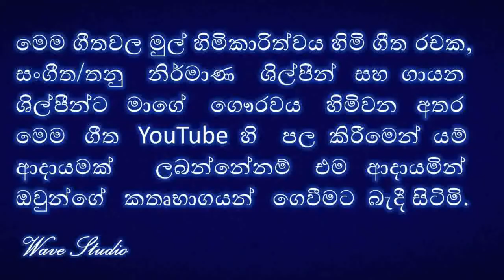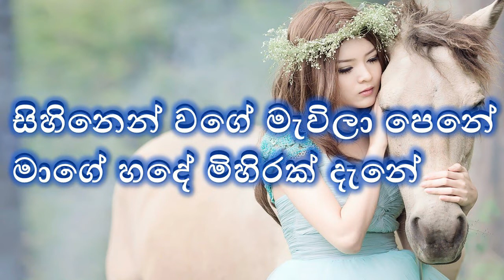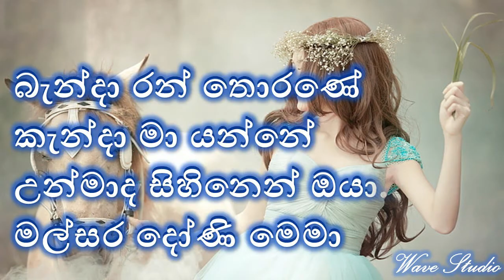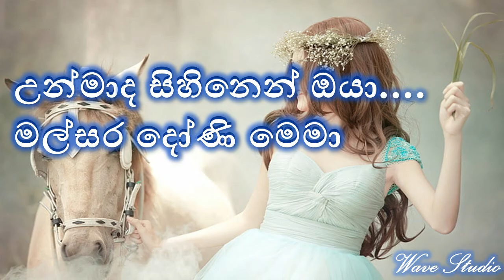Sudu asu pita negala Karaoke without voice Sudu asupit akaraoke සුදු අසු පිට නැඟලා Karaoke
Sudu asupita nagala  Karaoke
Sudu asupita negala Without Voice
සුදු අසු පිට නැඟලා Karaoke
සුදු අසු පිට නැඟලා Without Voice
Sinhala Karaoke
songs Karaoke

ස්තුතියි.